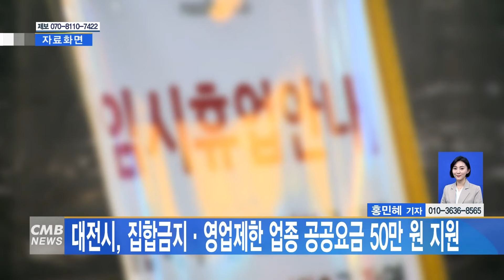[대전뉴스] 대전시, 집합금지·영업제한 업종 공공요금 50만 원 지원